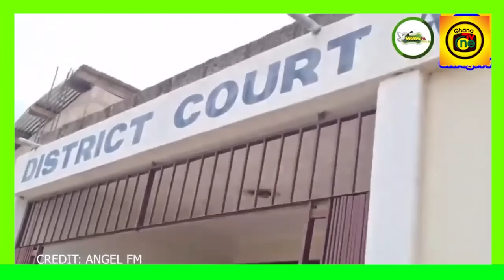I k!lled Madam Afia Ahenkan–House Boy who k!llɛd Ahenkan confesses in Kumasi court,Family also speak